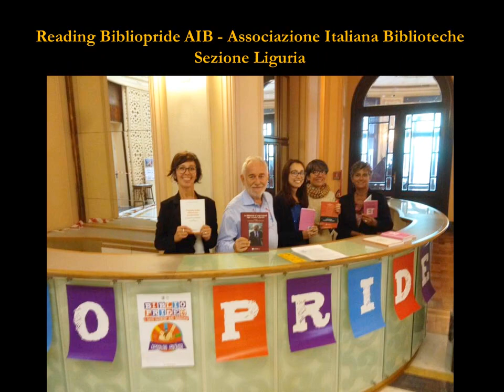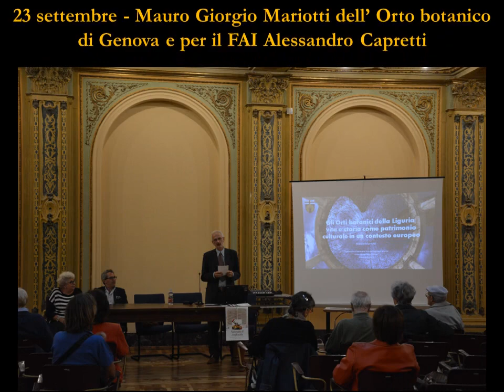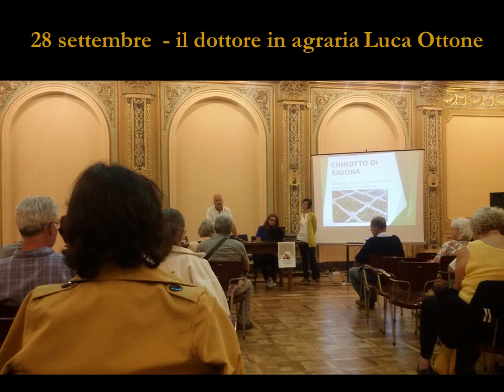GEP2017 BUGe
La Biblioteca Universitaria, in collaborazione con altri partners, ha partecipato alle Giornate Europee del Patrimonio 2017 con una serie di conferenze, una mostra, reading, percorsi storici guidati ed altro ancora. Sul tema delle GEP Cultura e natura si è sviluppato un progetto culturale che ha raccolto le iniziative di altri Istituti culturali ed educativi creando una narrazione corale per restituire nella polifonia le peculiarità di ogni singolo “protagonista”.
In particolare nella giornata di sabato 23 settembre un percorso compreso tra Piazza dell'Annunziata e il Museo Villa del Principe, ha raccontato da molti punti di vista appunto la relazione tra cultura e natura.